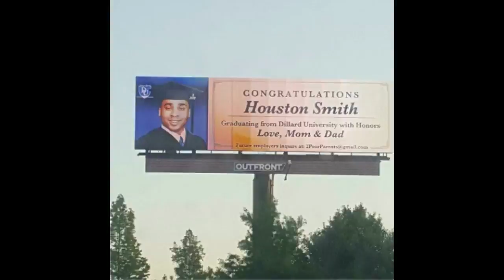Ridiculous Sights That Might Make You Cringe (Advice: Try Not To Look At Them In Public)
Hey! Welcome to Cat in action channel!
Upload DAILY Content Of Funny Pictures, Hilarious And Amazing Pictures Of Everything!!

You are watching :Ridiculous Sights That Might Make You Cringe (Advice: Try Not To Look At Them In Public)